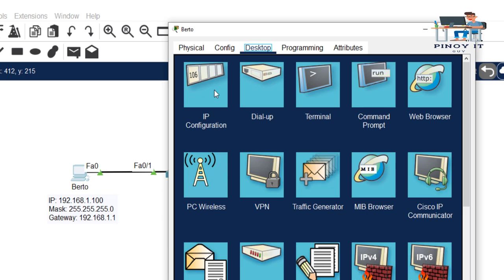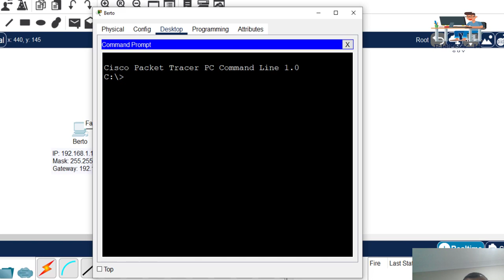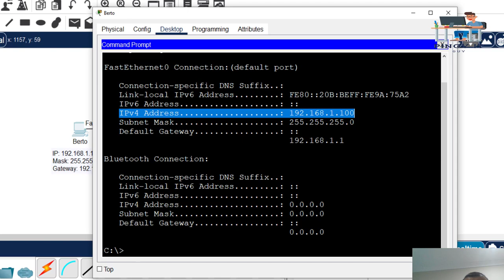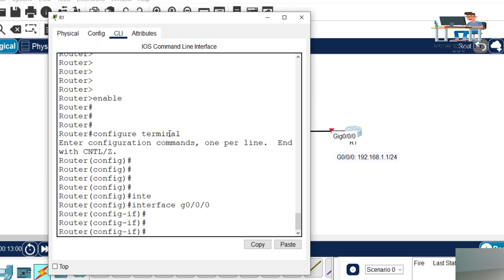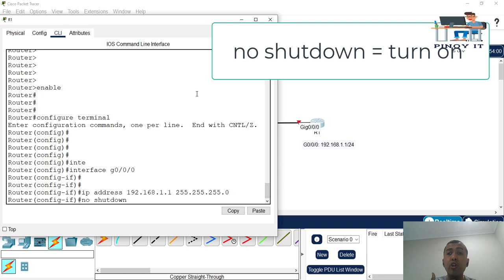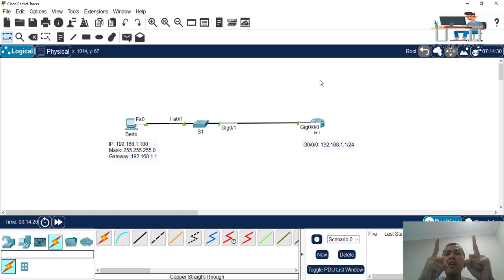Packet Tracer Tutorial with Pinoy IT Guy | Configure IP Address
This is a very basic Packet Tracer tututorial on how to configure an IP Address.

Level: Beginner